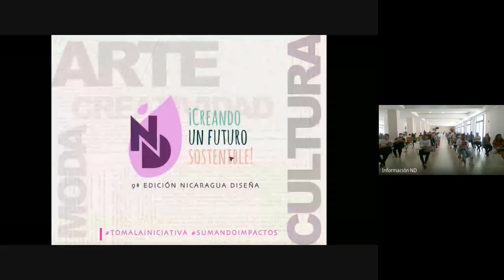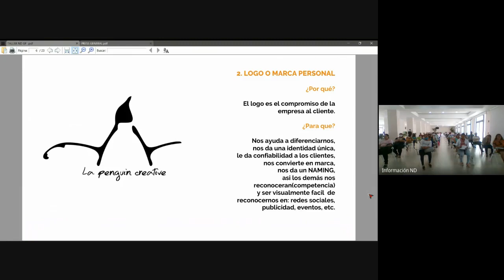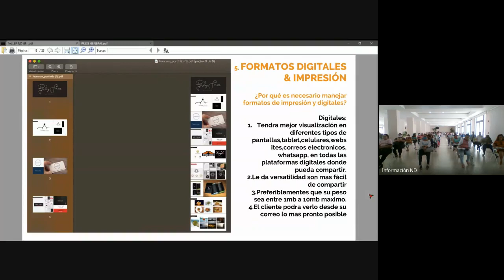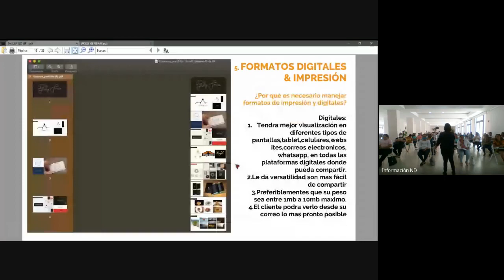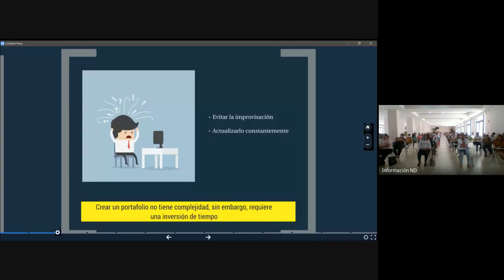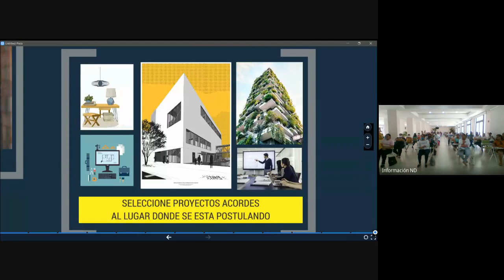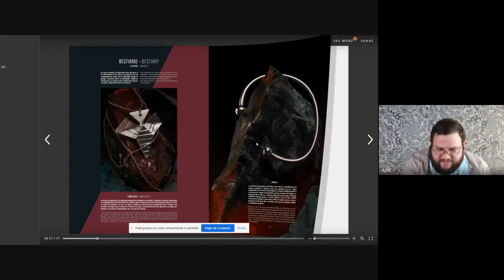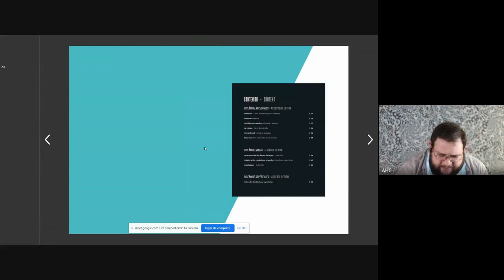Taller de Portafolio y MoodBoard 2020